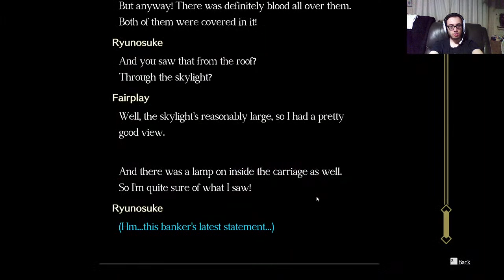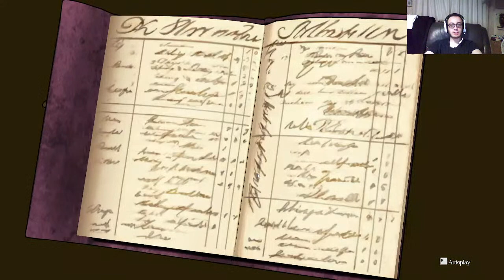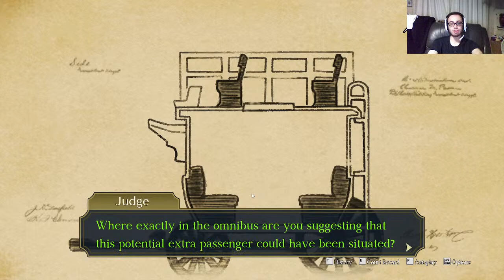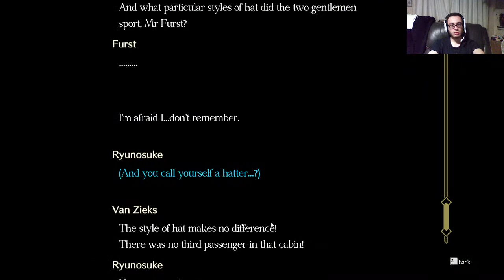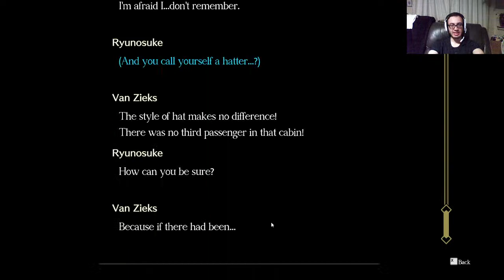10[A3] The Old Bailey | Aleks' Blind Playthrough | The Great Ace Attorney Chronicles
Stream 10 of The Great Ace Attorney Chronicles (Adventures)